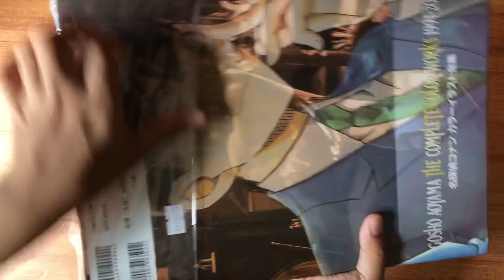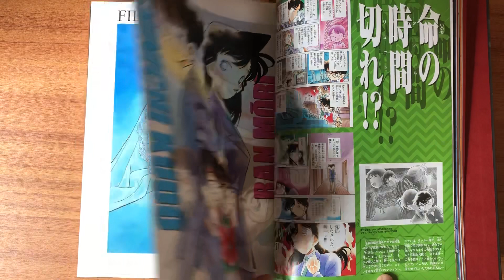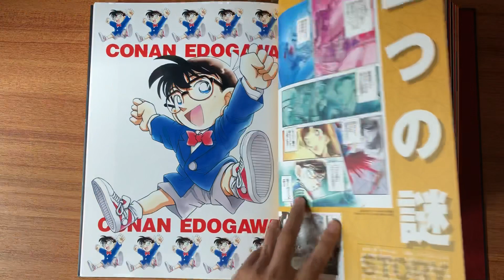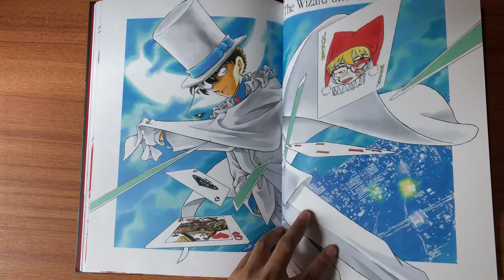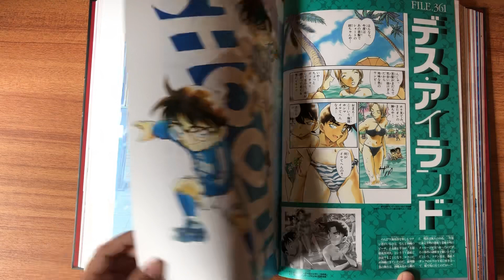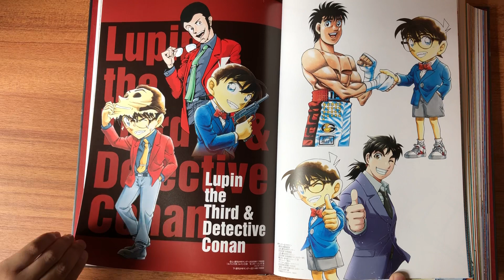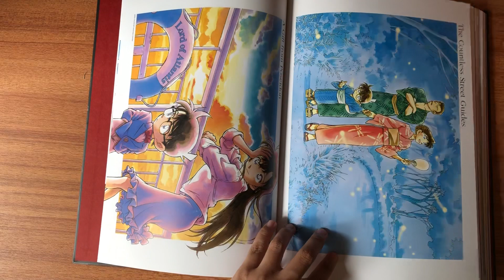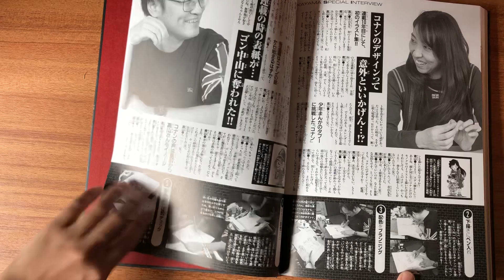[UNBOXING] DETECTIVE CONAN 名探偵 コナン ARTBOOK 「The Complete Color Works 1994 - 2015」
Song: Togetsukyou ~ Kimi Omofu Piano Ver. (Piano Books)

I have to say that it’s really heavy and big